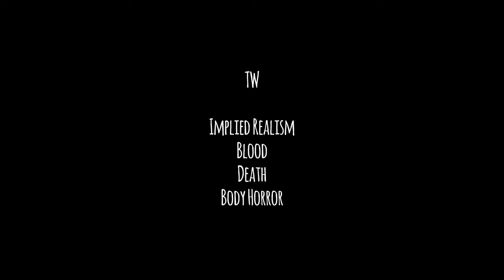[6/7] MR. BACKWARDS | 1930s STYLED STORYBOARDED WARRIORS OCs MAP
[WILL contain Spoilers for Flowering Violence]
[There are 3 codewords.]

Hey there guys! I know that I currently have one MAP open (which you should check out frfr it's the Winter White Hymnal) but this idea, designs, storyboard, and MAP have all been made within 3 days.

Basically, it's one of the last few scenes in the last arc of The Inkberry Tree Arc: Flowering Violence. It was a bit of a war between Snapdragonstar's followers and Poinsettiastar's followers (Spoiler Alert: Poinsettiastar has almost all the clans on her side, except a few cats from some of the clans.) This part is what caused the war to stop, that being, Poinsettiastar killing Snapdragonstar.

To add as a cool thing, this is also in 1930s style! But the twist is, it's horror mixed with it! Think a bit of Jack Stauber's "Pumpkin Song" and Maxe2fun's MAP Call of that song with Mapleshade and Crookedpaw

RULES
1. It is suggested that you use AMV, since most 1930s films were in AMV format. However, high-speed tweening/PMV may be allowed in some format.
2. You MUST use the designs given. All designs for this MAP will be in this Stash folder:
3. To have a better idea of what's going on, I suggest using the script! The script will be listed below:
4. The first codeword is the names of the two characters used in this MAP. You can either hide it within your appliance, or you can just state it.
5. If you have a history of any type of support to or history of problematic behavior, I cannot let you in. I will try to find out based on the materials I have, or semi-based on my current relationship with you.
6. The second codeword is who is the artist that created this song?
*7. Beginners... ARE allowed! This can also be an experiment for them. And because of that, deadlines may vary so you can get your part just the way you want it! (The third codeword is how long you've been animating for!)*
8. Have fun!

PART LIST
1. @LesbianAhhhLabyrinthRat
2.
3. @RushieCat
4. @mayaanimations3317
5. @Xopek_Ferret
6. @peachy37_
7. @SarahJoysabando